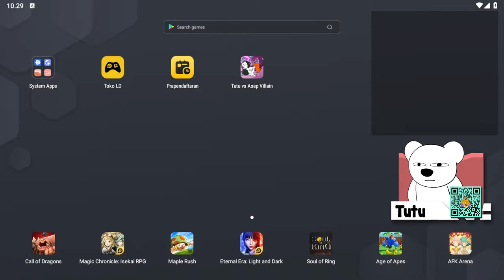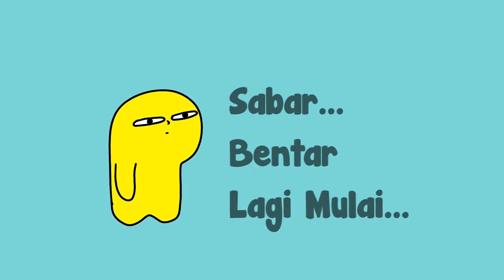GAME APA NI WOII???!! KOK ADA AKU??!! - Tutu vs Asep Villain Gameplay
Video ini hanya fiktif belaka dan Parodi. dan menggunakan beberapa karakter kartun / tokoh yang mengambil alur tempat di dunia Vernalta Universe. kesamaan ide, nama, cerita, dan lain lain hanya kebetulan dan video ini cuma buat have fun.